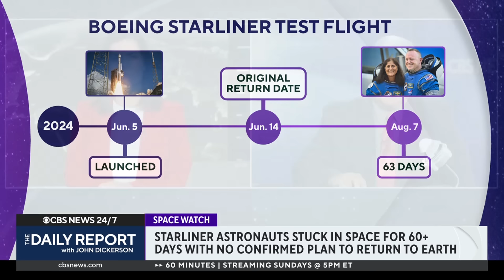NASA debating options to get Starliner astronauts back to Earth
NASA is still trying to address problems with the Boeing Starliner capsule. The two astronauts aboard the vessel have been in space roughly seven weeks longer than expected. CBS News space consultant Bill Harwood joins with the latest.